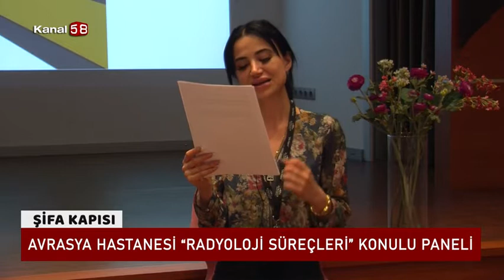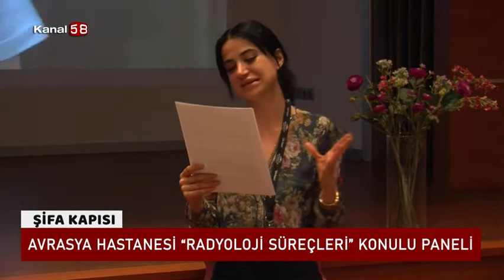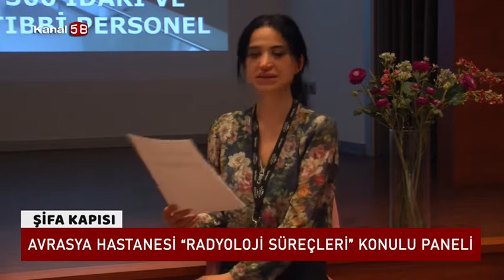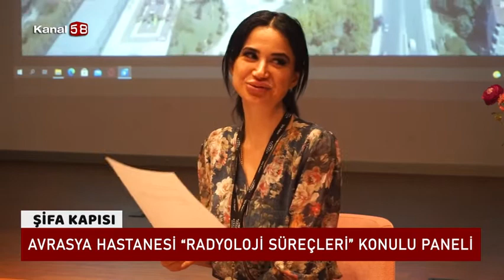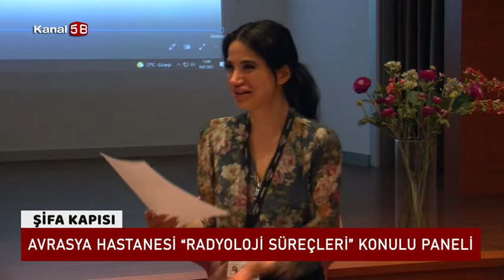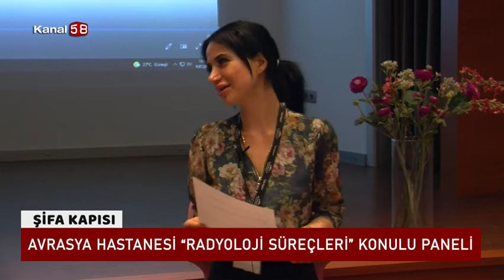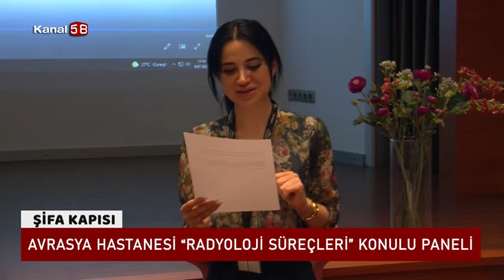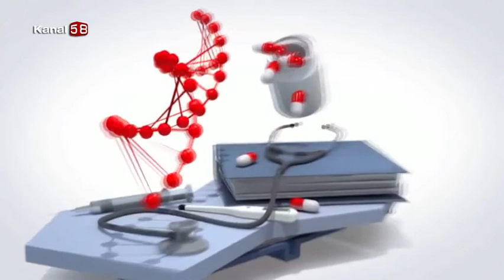Radyoloji Süreçleri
Avrasya Hastanesi '' Radyoloji Süreçleri '' hakkında detaylı bilgiler veriyor.